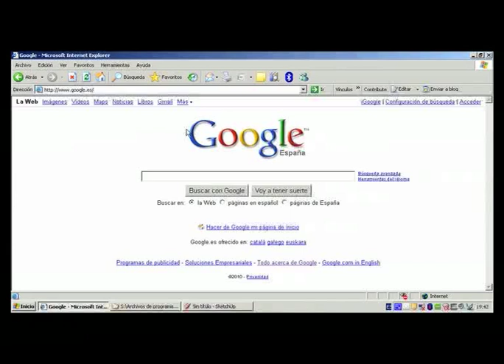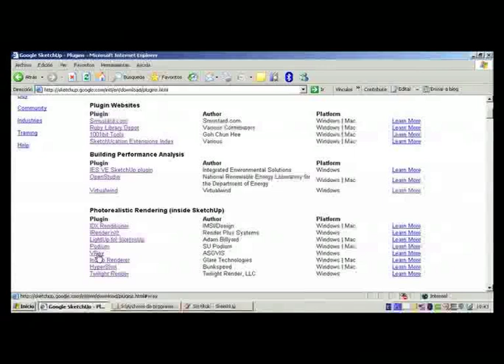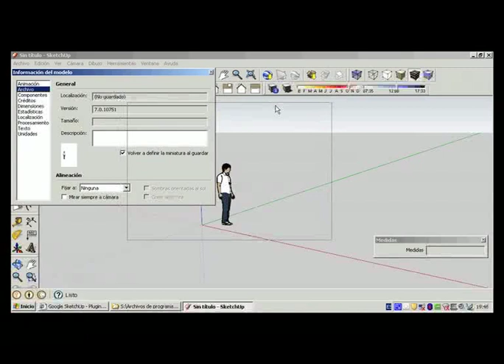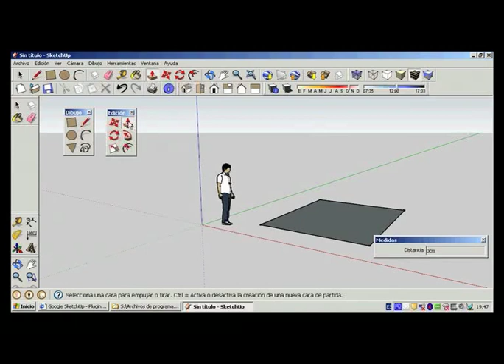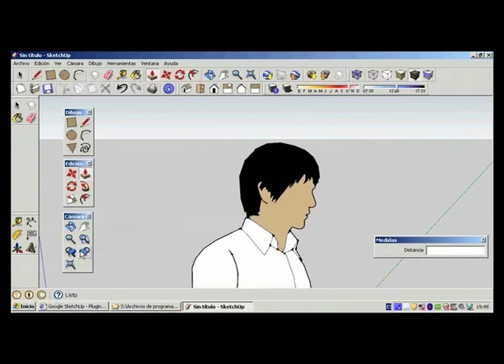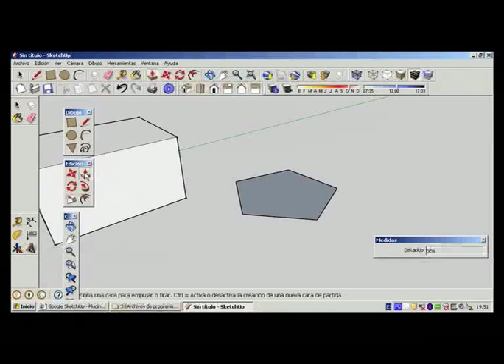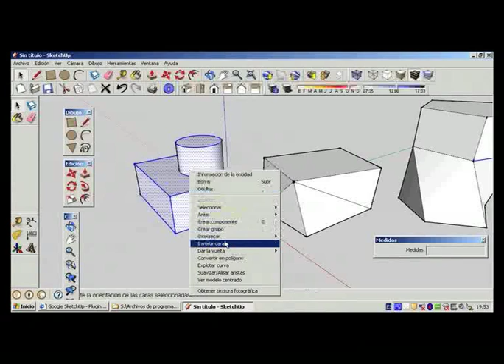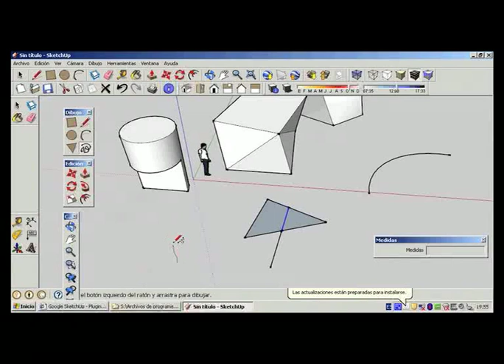Plasma les teves idees en 3D amb Google Sketchup (1)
SketchUp és un programa informàtic de disseny i modelatge en 3D per a entorns arquitectònics, enginyeria civil, disseny industrial, GIS, videojocs o pel·lícules. És un programa desenvolupat i publicat per Google.

Aquesta eina permet conceptualitzar ràpidament volums i formes arquitectòniques d'un espai. A més, els edificis creats poden ser geo-referenciats i col·locats sobre les imatges de Google Earth. També, els models poden ser penjats a la xarxa mitjançant el propi programa i emmagatzemar-se directament a la base de dades. En aquest videocurs aprendràs els fonaments bàsics d'SketchUp.

Plasma tus ideas en 3D con Google Sketchup

SketchUp es un programa informático de diseño y modelaje en 3D para entornos arquitectónicos, ingeniería civil, diseño industrial, GIS, videojuegos o películas. Es un programa desarrollado y publicado por Google.

Esta herramienta permite conceptualizar rápidamente volúmenes y formas arquitectónicas de un espacio. Además, los edificios creados pueden ser geo-referenciados y colocados sobre las imágenes de Google Earth. También, los modelos pueden ser subidos a la red mediante el propio programa y almacenarse directamente en la base de datos. En este videocurso aprenderás los fundamentos básicos de SketchUp.